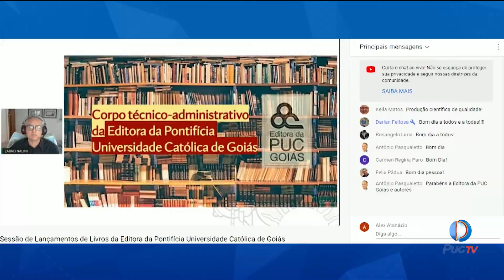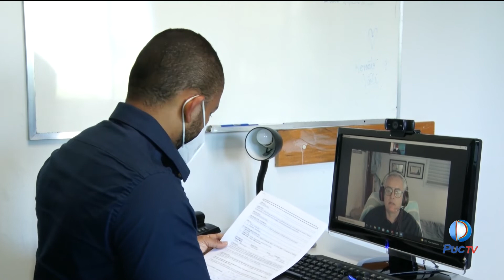EDITORA PUC GOIÁS REÚNE AUTORES DE 10 OBRAS EM LANÇAMENTO E DIVULGA LINK PARA ACESSO GRATUITO